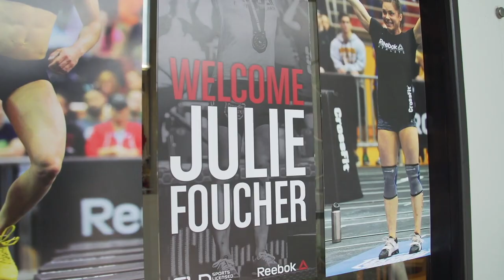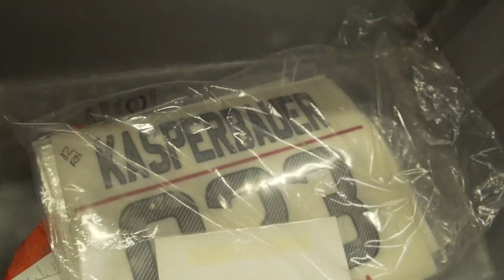Julie Foucher Visits Reebok